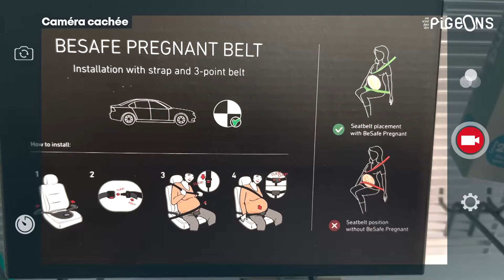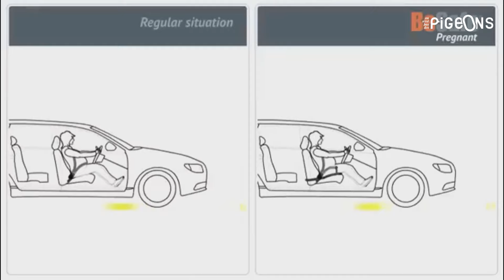Ceinture de sécurité pour femmes enceintes : une fausse bonne idée - On n'est pas des Pigeons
Porter une ceinture de sécurité lorsqu’on est enceinte peut-être inconfortable. C’est pourquoi de nombreux dispositifs ont été conçus pour remédier à ce problème. Pourtant, une récente étude commanditée par Touring met en lumière les dangers potentiels de ces équipements spécifiques.

Les dispositifs spéciaux pour femmes enceintes se multiplient, avec plus de 50 modèles disponibles sur le marché, vendus entre 40 et 100 €. Ces systèmes se vendent si bien qu’ils sont souvent en rupture de stock. "Je cherchais des ceintures de sécurité pour femmes enceintes", témoigne une cliente, "mais il n’y en avait plus en magasin." Le modèle le plus vendu promet un confort accru, avec un harnais qui serre moins le ventre, s’installant en quelques minutes.

Cependant, tous ces dispositifs ne sont pas aussi efficaces qu’ils le prétendent. Selon des tests de crash réalisés par la société Touring, certains modèles ne retiennent pas correctement le bassin, augmentant ainsi les risques en cas d’accident. Certains dispositifs se sont même cassés lors des tests. Touring a conclu qu’il n’y avait aucune plus-value en termes de sécurité par rapport aux ceintures traditionnelles, qui restent les plus fiables lorsqu’elles sont bien placées. Contre l’épaule, passant entre les deux seins et serrées sous le ventre contre le bassin. La ceinture classique, correctement ajustée, garantit donc une protection optimale, rendant les ceintures spéciales pour femmes enceintes non seulement inutiles, mais potentiellement dangereuses.

Les ceintures de sécurité pour ventre arrondi, malgré leur popularité, ne semblent pas offrir la sécurité attendue. Selon les experts, il est préférable de continuer à utiliser la ceinture traditionnelle, qui, lorsqu’elle est correctement positionnée, ne gêne pas et protège efficacement la future maman et son bébé.

Ce qui est regrettable c’est que, malgré l’avertissement des professionnels de la sécurité routière, ces dispositifs de retenues soient toujours en vente en ligne et dans certaines enseignes bien connues de puériculture. Pire, le marketing de ces marques de ceintures spécialisées cible également désormais les personnes présentant un certain embonpoint. Passez donc votre chemin, ces compléments de ceinture ne tiennent pas la route.

0:00 Ceinture de sécurité pour femmes enceintes : une fausse bonne idée - On n'est pas des Pigeons